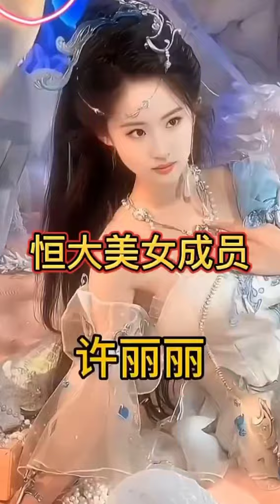恒大姑娘们个个天生丽质 beauty china love September 13, 2024